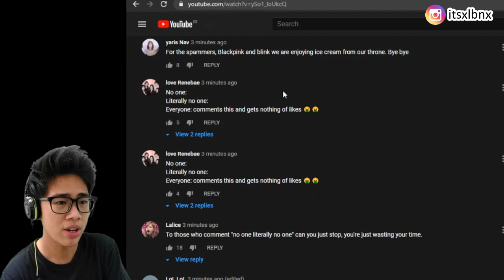BLACKPINK - Ice Cream with Selena Gomez MV Teaser Reaction!!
Ice Cream MV Teaser !